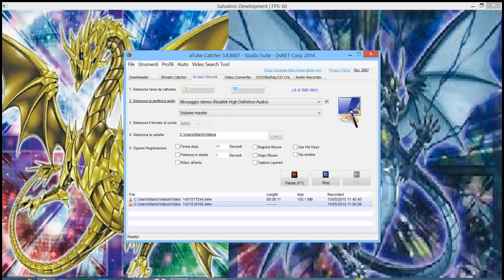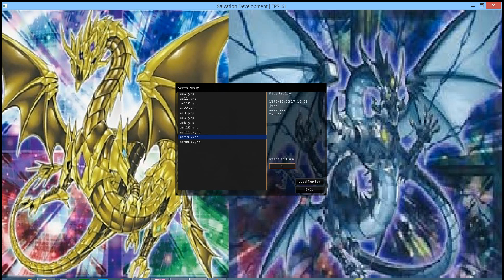YGO Pro: Aether Empower Pendulum ( Yano Duelist )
A new deck concept I had after talking with robinkevin1000.
This is my own idea of using the new Empower - Aether cards